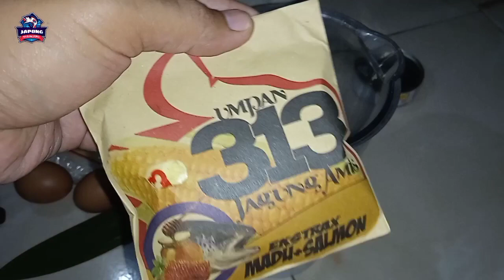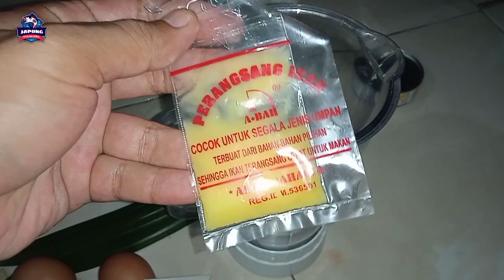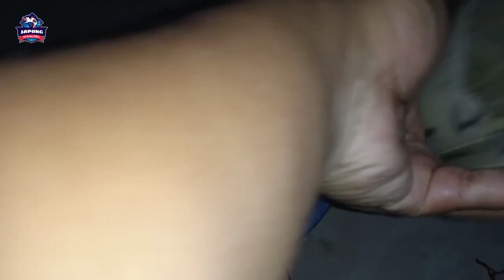RACIKAN UMPAN KUKUS MLM HARI!!!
Salam mancing, salam satu hobi🎣😇

Mari berbagi agar hidup lebih berarti😇

Racikan umpan umpan kukus malam hari!!!

Bahan umpan:
1bks 313 madu salmon
1bks pelet jitu merah
1bks santan
2 helai daun pandan
1bks hd wangi
2btr telur
1bks pop Ice duren
1klng tuna kecil
Kroto
Essen venus20tts

Semoga bermanfaat😇

Dalam memancing kita harus memperhatikan 5 hal:
1. Umpan
2. Skill
3. Piranti
4. Lapak
5. Hoki

Juara itu bagi saya bonus yg terpenting ikan makanin aja udah cakep.

Terimakasih salam mancing salam satu hobi🎣😇

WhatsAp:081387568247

umpan kukus ikan mas gacor,
umpan kukus ikan mas paling gacor,
umpan kukus ikan mas,
umpan kukus ikan mas lomba,
umpan kukus ikan mas rame,
umpan putih kukus ikan mas,
cara bikin umpan kukus ikan mas,
umpan ikan mas hanyiran,
umpan ikan mas kukus putih,
umpan putih murah ikan mas
umpan mancing ikan mas tergacor,
umpan mancing ikan mas,
umpan ikan mas tergacor,
umpan ikan mas import,
umpan untuk ikan mas garung,
mancing ikan mas dasar atau gantung,
umpan ikan mas dasaran,
umpan ikan mas samsoe,
umpan ikan mas ulik ulik,
umpan ikan mas whiskas,
umpan ikan mas simple gacor,
trik mancing ikan mas galapung,
umpan jitu ikan mas galapung,
umpan mancing ikan mas paling gacor,
umpan ikan mas buat ngotrek,
umpan ikan mas win munthe,
umpan jitu galapung ikan mas,
mancing ikan mas galapung,
umpan ampuh ikan mas kolam,
umpan tawar ikan mas,
umpan mancing ikan mas gacor,
umpan ikan mas hanyiran nila,
mancing ikan mas umpan pelet,
mancing ikan mas neter abis,
mancing ikan mas umpan cacing,
umpan jitu buat ikan mas,
umpan ikan mas jeoss,
umpan ikan mas anyir,
umpan ikan mas garung,
umpan siraman ikan mas